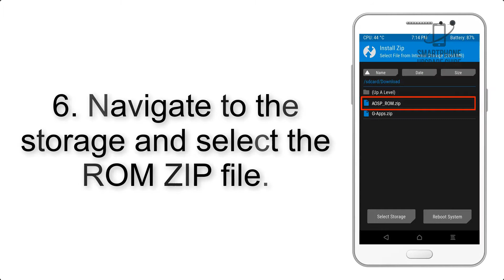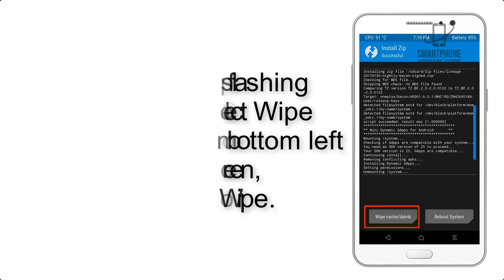Install Android 9.0 pie on Galaxy J2 Core (Resurrection Remix) - How to Guide!